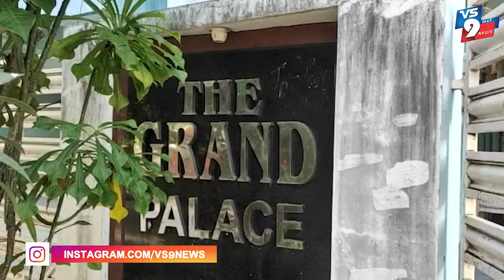Jayaprakash Reddy Is Nomore || Tollywood Breaking News ||VS9NEWS